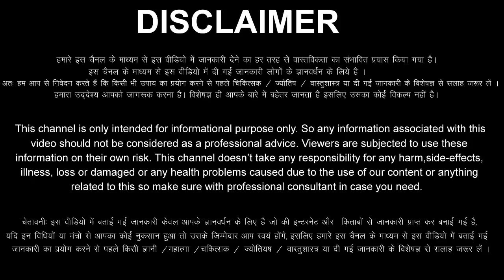Mithun Rashi 7 February 2023 Aaj Ka Mithun Rashifal Mithun Rashifal 7 February 2023 Gemini Horoscope